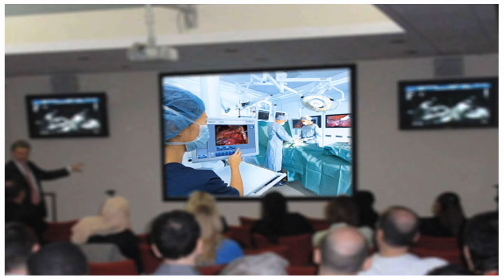viNGN TV Commercial